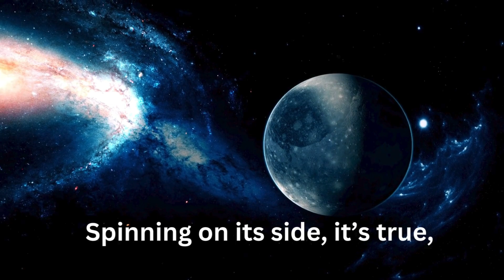Planet song for kids | Solar song for kid | playschool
Planet Song & Solar System Song for Kids | Atharv Vedha Academics (Fun Learning) - Home School"

Welcome to Atharv Vedha Academics (Fun Learning) - Home School! Get ready to blast off into a world of cosmic fun with our exciting double feature: the Planet Song and the Solar System Song for Kids. This video is designed to introduce your little space explorers to the wonders of our universe through catchy tunes and vibrant animations.

In the **Planet Song**, kids will learn fun facts about individual planets, discovering what makes each one unique. Then, dive into the **Solar System Song** to explore the vast expanse of our cosmic neighborhood—from the blazing sun to the farthest reaches of our planetary family.

Perfect for preschoolers, classrooms, or family learning sessions, this video makes science engaging and entertaining while sparking curiosity about space.